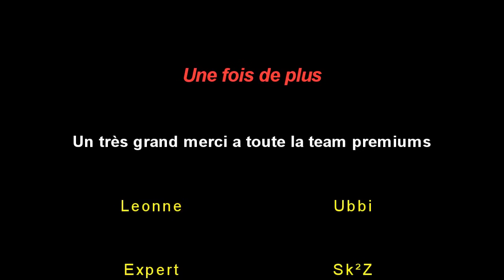PremiumS Member III